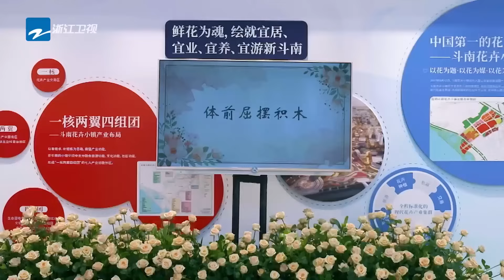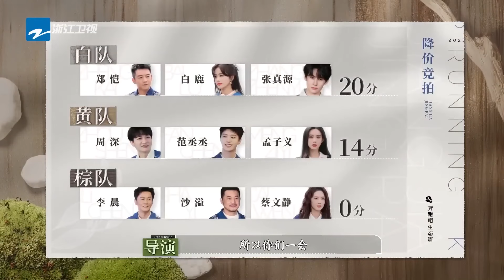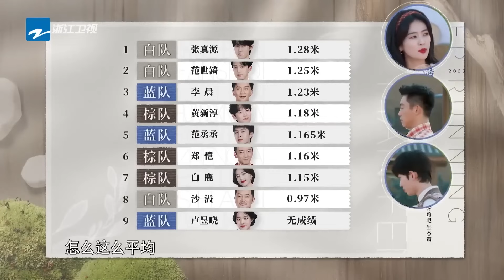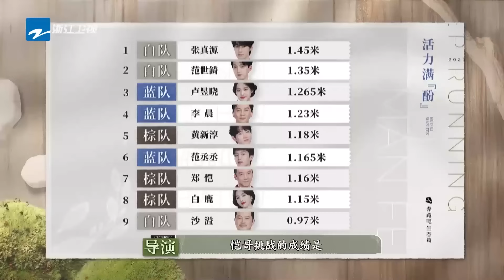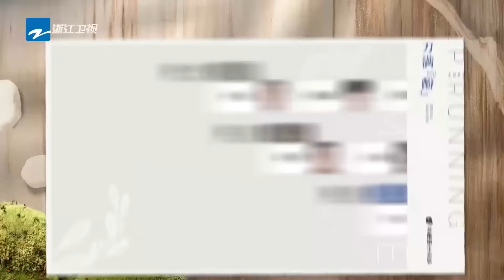痛到飆高音！看周深白鹿下腰 隔着屏幕都想幫他們一把~范丞丞李晨上演」人體蹺蹺板「|奔跑吧